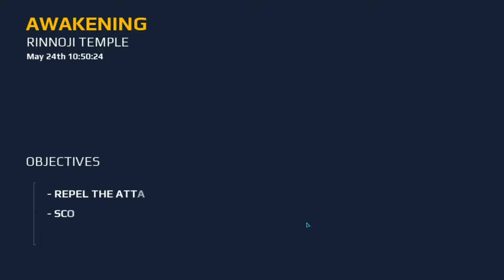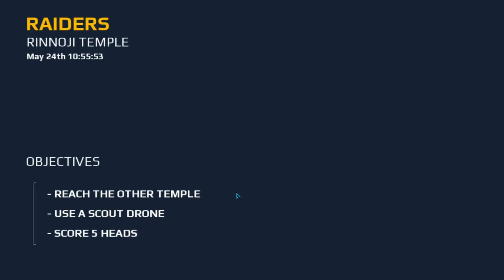Modern Combat 5 Chapter - 2 RINNOJI TEMPLE [ AWAKENING - 1,2 ]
Modern Combat 5 Last mission.
Is Modern Combat 5 a god game ?
Why is Modern Combat 5 offline ?
Is Modern Combat 5 offline or online ?
How do I download Modern Combat 5 on my Laptop ?

 Modern Combat 5 Blackout Chapter 6: Gilman HQ - Gilman.
 Modern Combat 5 Chapter 6 GILMAN HQ [ Gilman -1 Infiltration ]